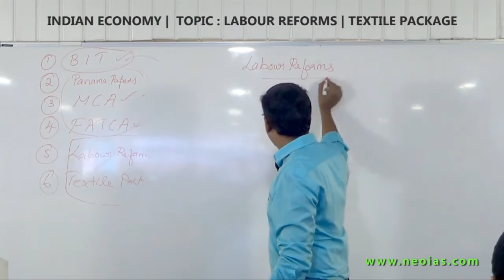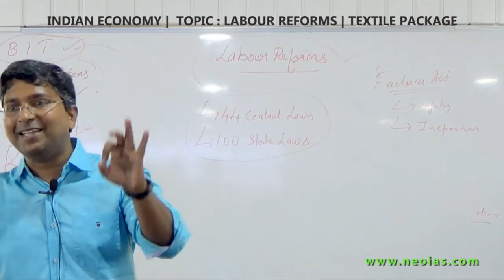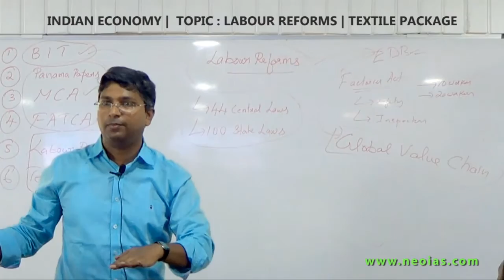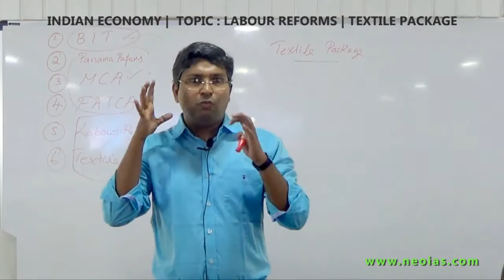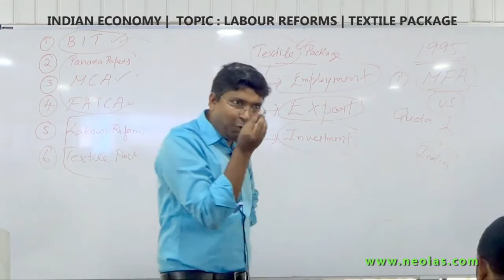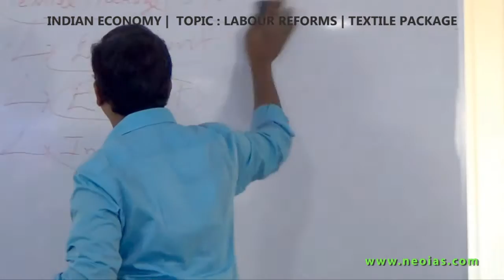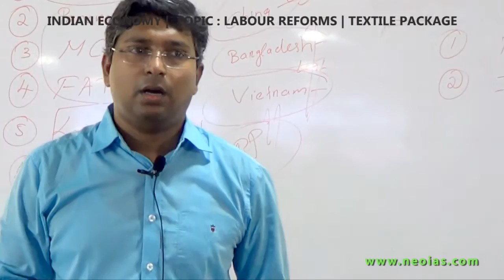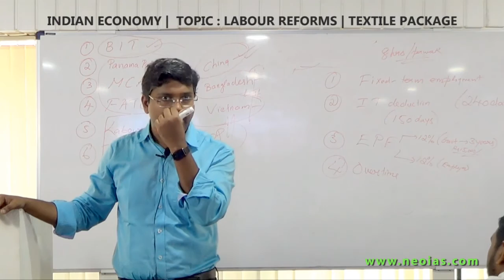Labour Reforms | Textile Package | Indian Economy